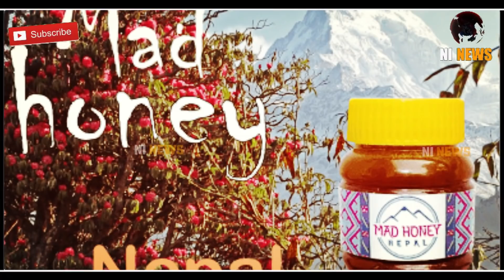दुनिया में सिर्फ नेपाल के पास इतना महंगा अमृत / Nepal Apis laboriosa honey in world | OMG Nepal ep 7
00:00​  Intro Nepal giant honey bee Apis laboriosa
01:34​  Details of Apis laboriosa
01:57​  Cost of Nepal's mad honey
02:23​  why this bee is so special & it’s honey is so costly?
04:55  Vitamins in mad honey
05:55  Types of honey bees in the Himalayan region
06:15  Different type of honey made by Apis laboriosa
07:15  Nepal export mad honey
firstly we will talk about Himalayan giant honey bee, Apis laboriosa.

Which is the world’s largest honey bee. And single adults can measure up to 3.0 cm (1.2 in) in length.
 in 1980 it was elevated to the rank of a separate species.
Honey made by Apis laboriosa is known as mad honey.
The international value of this honey is very much. About 100 grams of mad honey cost about 9,000 Nepalis rupees in international market.

Now let you know why this bee is so special & it’s honey is so costly?

It is special because it is found in specific country only like Nepal,mountainous regions of Bhutan, the Chinese province of Yunnan, India,  Myanmar, Laos, and Vietnam.
Secondly it is special because It’s mostly nests at altitudes between 2,500 and 3,000 m (8,200 and 9,800 ft).
Thirdly The bees use flowers to make honey at altitudes of up to 4,100 m (13,500 ft). Due to its peculiar nesting behavior, the Himalayan giant honey bee is also referred to as the Himalayan cliff honey bee.

Fourthly it’s purported medicinal value and intoxicating qualities which are attributed to the grayanotoxin present in the nectar collected by bees.
The Gurung people in Nepal are renowned for their use of this mad honey, both for its medicinal and hallucinogenic properties.

This is also called as love drug as it helps to reduce sexual problems and also known for performance boosting in bed.

The “mad honey” have very wide amount of vitamins such as vitamins B1, B2, B3, B5, B6, and C as well as calcium and amino acids. which save us from various diseases.
The most unique thing found in mad honey is “grayanotoxin” which gives a relaxing state for people using it. As it’s a neurotoxic compound. it should be consumed in the right amount about one to 2 tea spoon’s.

The term "Himalayan honey bee" is more wide as there are four types of honey bees that are found in the Himalayan region; Apis cerana, Apis florea, Apis dorsata and Apis laboriosa.

And we are taking about Apis laboriosa. which is the world’s largest honey bee.

topic covered

Himalayan giant honey bee
 Apis laboriosa
Apis laboriosa
world’s largest honey bee in nepal
world’s largest honey bee
Himalayan cliff honey bee
mad honey
Apis cerana,
Apis florea
Apis dorsata
nepal famous honey
nepali mad honey
about mad honey
about worlds biggest bee
nepal export mad honey
red honey
red honey in nepal
mad honey in nepal
omg nepal
nepali facts
nepal facts
report by shivam
nepal fact
nepali honey bee facts

iamshivam